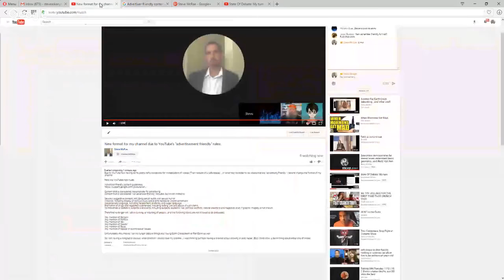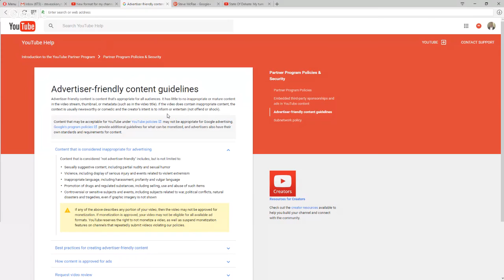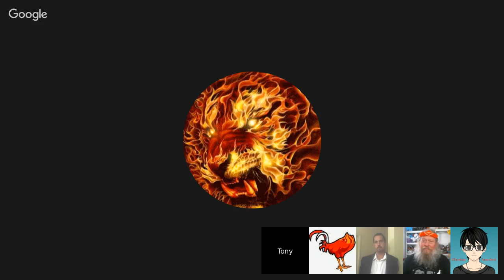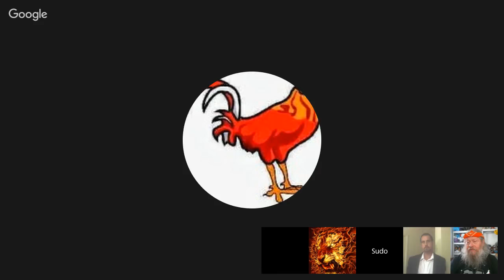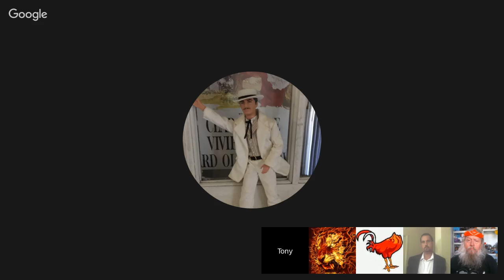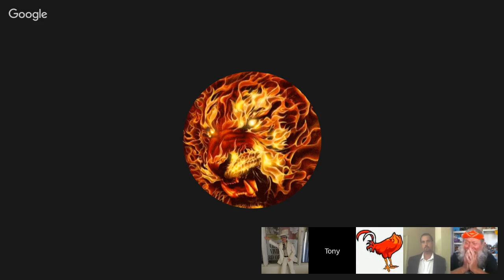New format for my channel due to YouTube's "advertisement friendly" rules.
Due to YouTube now having some pretty hefty conditions for monetization of videos (Their version of a safe space) ...or what they consider to be videos that are "advertising friendly" I have to change the format of my channel.

Content that is considered inappropriate for advertising
Content that is considered "not advertiser-friendly" includes, but is not limited to:

Sexually suggestive content, including partial nudity and sexual humor
Violence, including display of serious injury and events related to violent extremism
Inappropriate language, including harassment, profanity and vulgar language
Promotion of drugs and regulated substances, including selling, use and abuse of such items
Controversial or sensitive subjects and events, including subjects related to war, political conflicts, natural disasters and tragedies, even if graphic imagery is not shown

Therefore no longer will I allow cursing, or insulting of people...and the following topics are not allowed to be discussed:

Unfortunately this means I can no longer debunk things like Young Earth Creationism or Flat Earth as well.

So I am having a hangout to discuss what direction I should take my channel...I was thinking perhaps having a channel about cooking or auto repair. (But I don't know a damn thing about either one of those).

(ALL Patreons are very much appreciated)